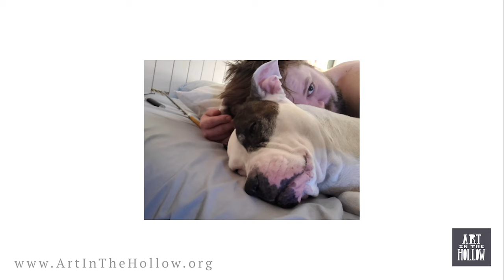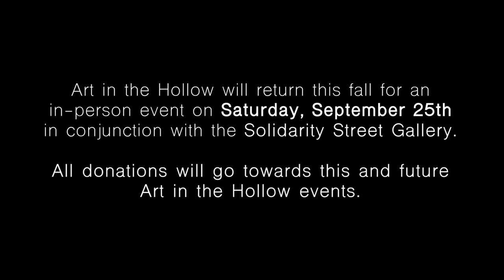Virtual Art in the Hollow - Poetry by Michael Prenosil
Enjoy some poetry from Michael Prenosil - author, poet, public speaker, and human rights activist.